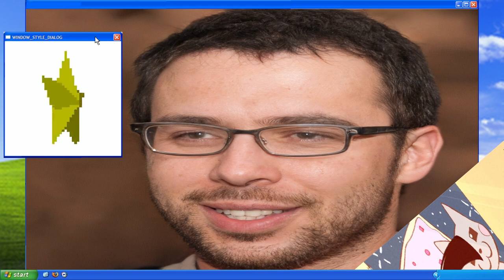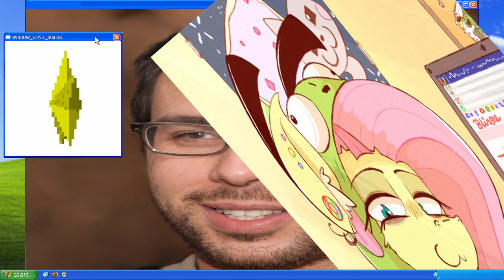So, I made some dylancore...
I saw this video and I spent four hours making this. It shows?

Sub and do the youtube stuff I guess